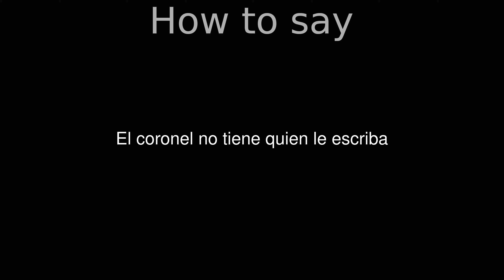How to Pronounce correctly El coronel no tiene quien le escriba (Movie)